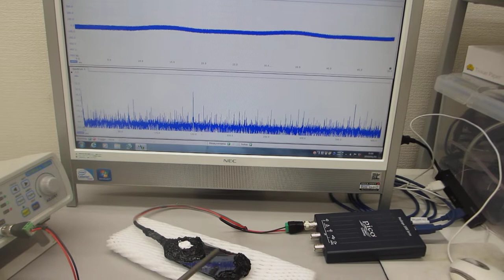メガヘルツの超音波発振による、表面弾性波のダイナミック制御技術（超音波システム研究所）